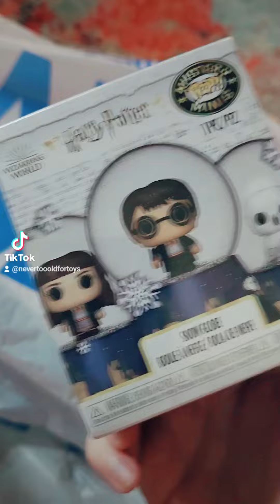Five Below toy haul - Funko Harry Potter, Smooshy Mushy, Tsunameez, BumBumz World's Smallest Toys